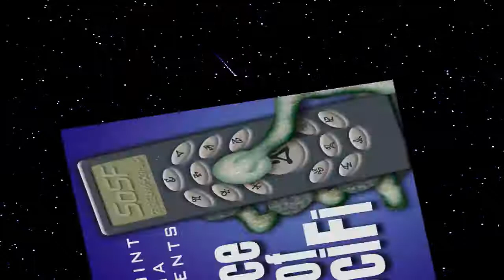Slice Of Scifi #315 Voicemail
Live recording of Slice of Scifi Voicemail Show 315 from the Draco-Vista Studios. ;SiriusXM radio show and webcast, covering Science fiction news, TV and Movies with colorful commentary